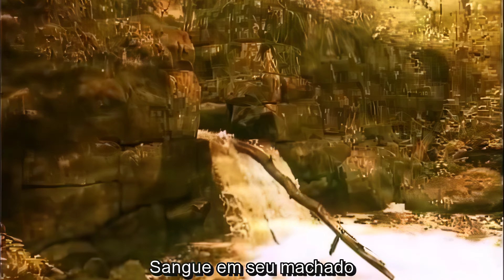Battlelore - Storm of The Blades Legendado (Official Music Video) 4K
Videoclipe remasterizado para 4K a 60fps com inteligência artificial

Letra:

Confie na sua força
Confie em sua inteligência
Atreva-se a falhar e
você não tem utilidade para mim
não haverá um tempo
Não haverá um lugar
Onde eu nunca poderia
Termine seus dias

A hora da batalha
A tempestade das lâminas
Escolhendo a legenda
Os nomes heroicos
Fora das sombras para feroz todos eles
Para carregar os sinais do senhor da guerra

Sangue em seu machado
Sangue em sua lâmina pode ser
chave para a vida
Você pensou que não vai ver
O mesmo para mim se você quiser
Implore ou se você vai chorar
Lute por si mesmo
Ou prepare morrer

Sangue no meu machado
Sangue na minha lâmina
Deuses da guerra vão se lembrar do meu nome
Para a batalha e calor
Para a festa da vitória
Este é o melhor dia

como seu rei
Eu exijo que você cumpra esta tarefa
Mostre-nos que você é digno
E voltar com honra e orgulho
Em seu coração
Se você deve sobreviver
Você pode voltar e
Reivindique sua recompensa
Traga-nos a vitória e eu me certificarei
Que você vai recuperar sua liberdade
Outra vez

Lyrics:

Rely on your strength
Rely on your wits
Dare to fail and
You are no use to me
There won't be a time
There won't be a place
Where I never could
End your days

The hour of the battle
The storm of the blades
Choosing the legenda
The heroic names
Out from the shadows to fierce them all
To carry the signs of the warlord

Blood on your axe
Blood on your blade could be
Key to the life
You thought you won't see
Same to me if you will
Beg or if you'll cry
Fight for yourself
Or prepare die

Blood on my axe
Blood on my blade
Gods of war will remember my name
For the battle and heat
For the victory feast
This is the finest day

As your king
I demand you to fulfill this task
Show us you are worthy
And return with honour and pride
In your heart
If you should survive
You can come back and
Claim you reward
Bring us victory and I will make sure
That you will regain your freedom
Once again